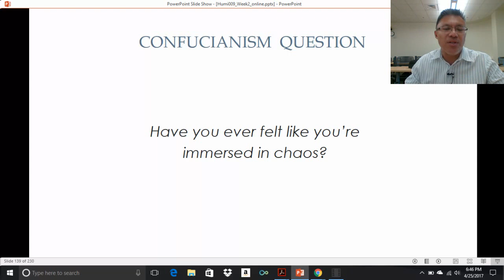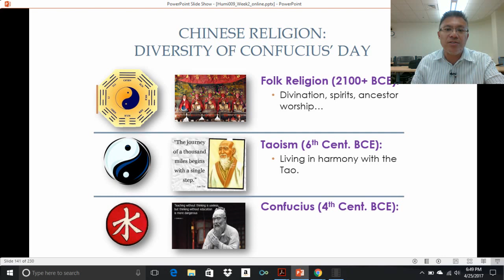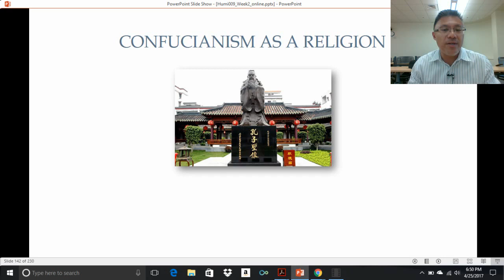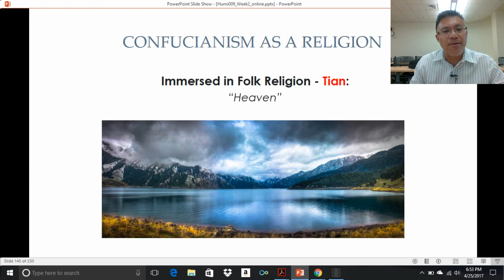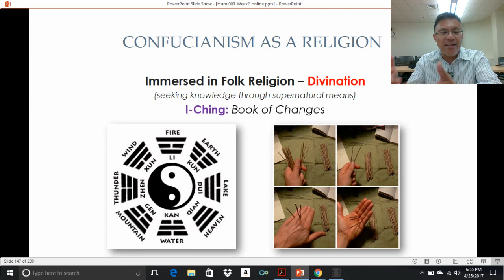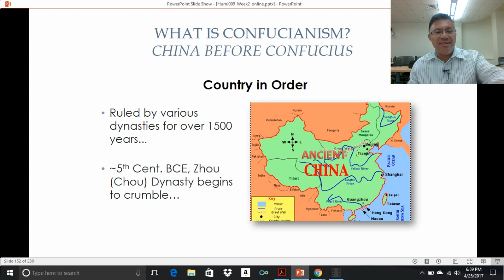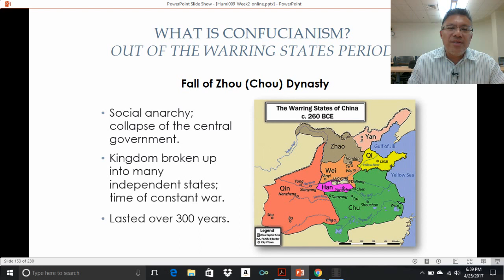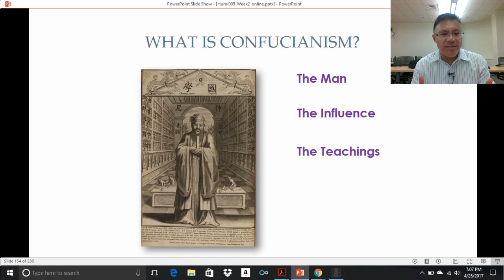Introduction to Confucianism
This is an introduction to Confucianism focusing on the life of it's founder, Confucius.  This is part of a lecture series from professor Javy Galindo's course on Comparative Religion.

---COURSE TEXTBOOK---
+ Taste of Transcendence

+ Venturing into Philosophy
+ Authentic Happiness in Seven Emails
+ The Power of Thinking Differently